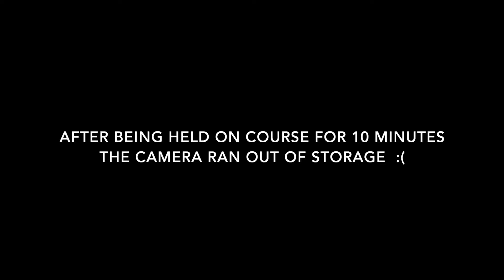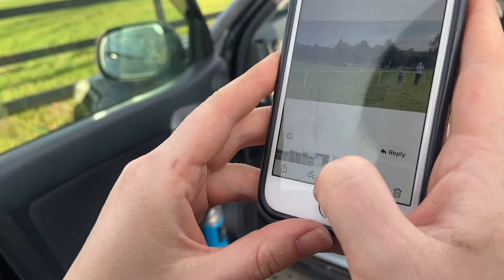Tattersalls Hunter Trials- back in action, we do pairs!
Liaths first run back since her 'tie-back' surgery and she certainly loved every minute of being back out! We decided to pop around the Tattersalls pre-novice pairs course with Lydia and Dolly- just for fun! Because why not. Also enjoy our first ever helmet cam footage!